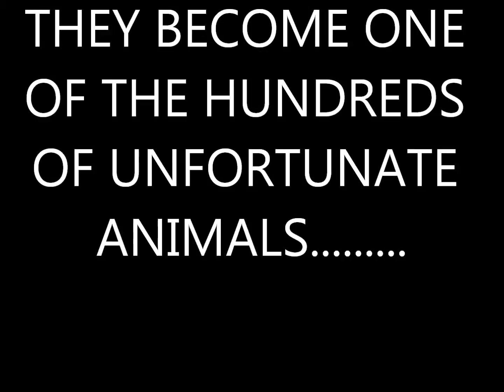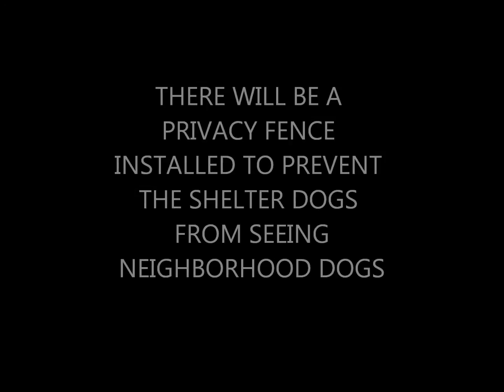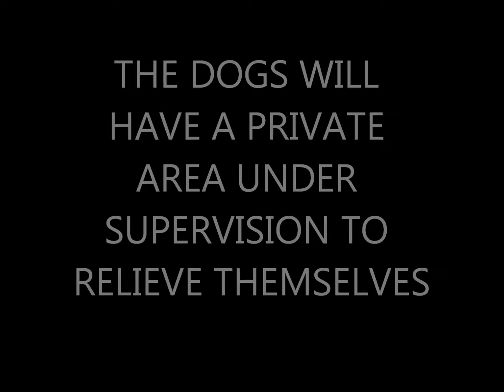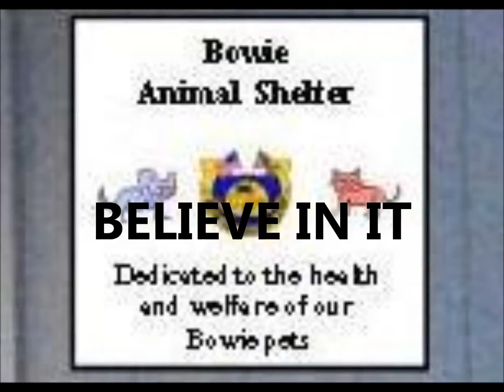PSA3 APRIL 16TH COUNCIL MEETING.wmv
psa3 april 16th council meeting